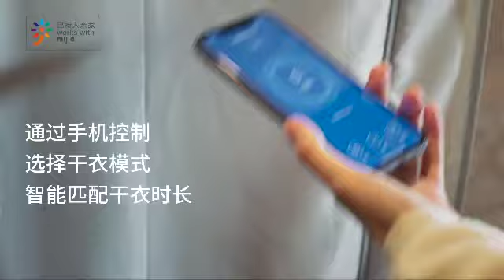Xiaomi Cleanfly smart clothes dryer